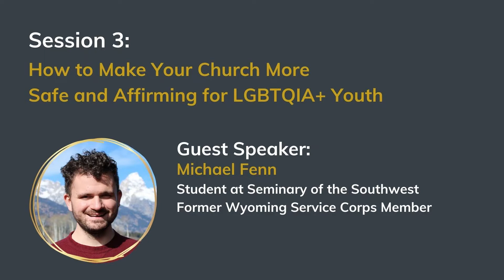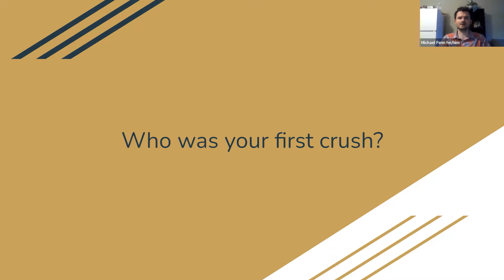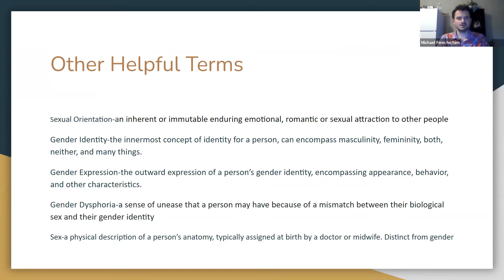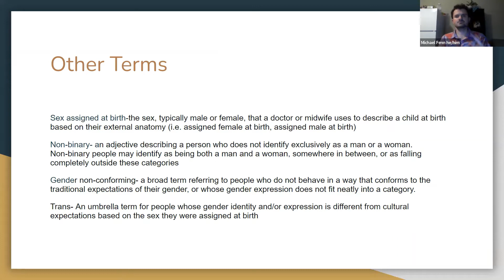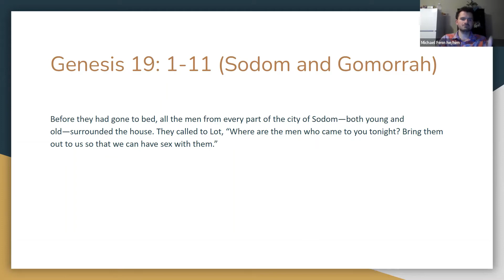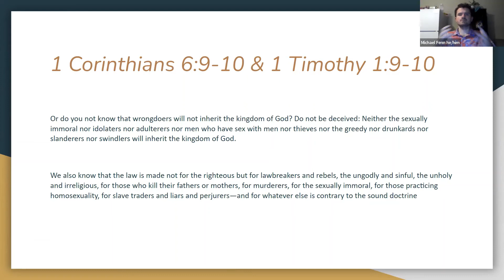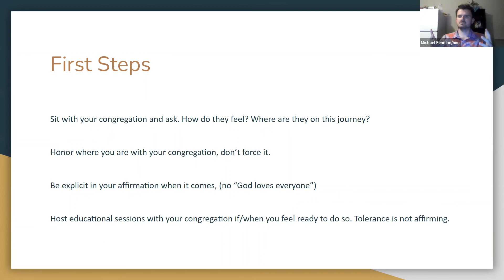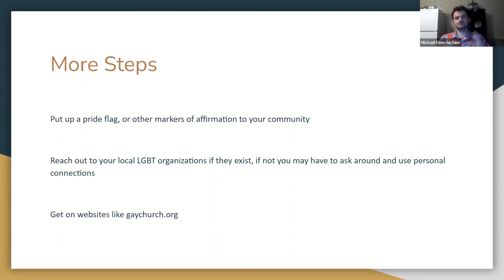WYouth Workshops Session 3: How to Make Your Church More Safe and Affirming for the LGBTQIA+ Youth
Our guest speaker, Michael Fenn grew up in the Episcopal Diocese of Massachusetts - but spent the past year living in Park County, Wyoming. Michael is an expert at helping local churches talk about human sexuality and inclusiveness in a way that is non-judgmental and contextually